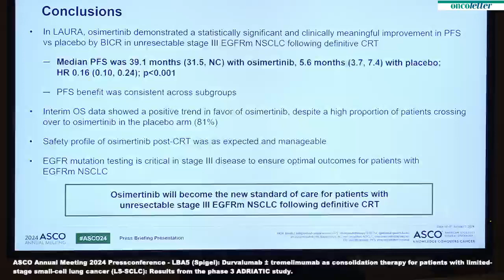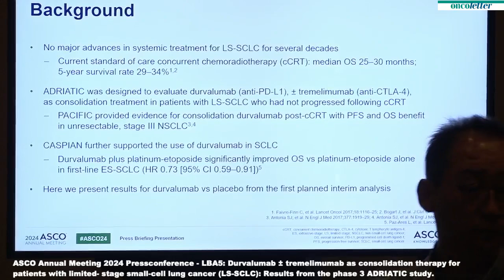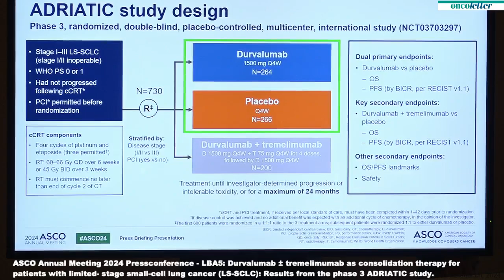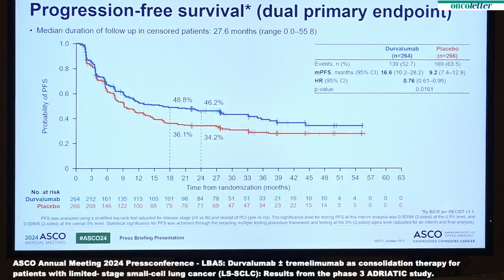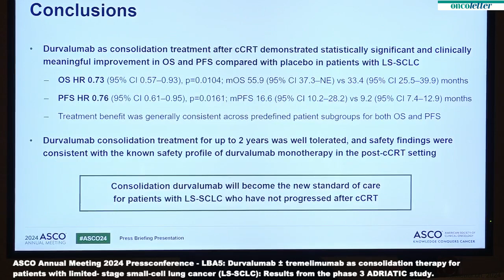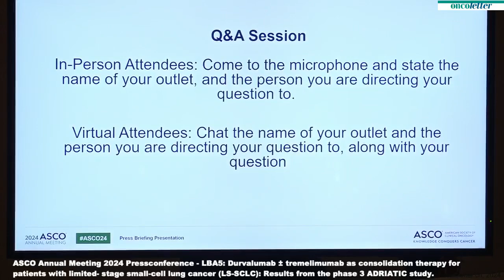ASCO 2024 - LBA4: The ADRIATIC Study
LBA5 (Spigel): Durvalumab ± tremelimumab as consolidation therapy for patients with limited- stage small-cell lung cancer (LS-SCLC): Results from the phase 3 ADRIATIC study.